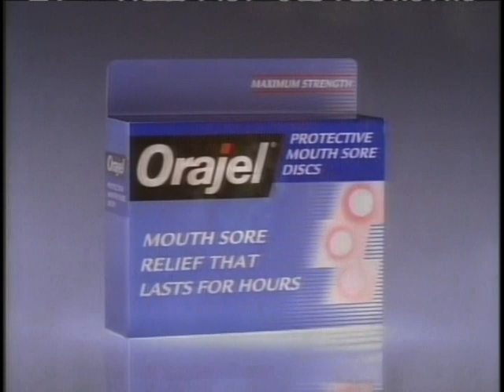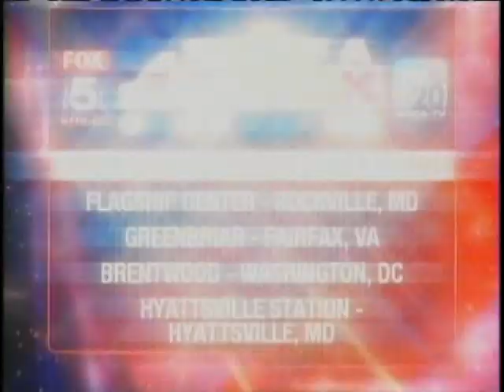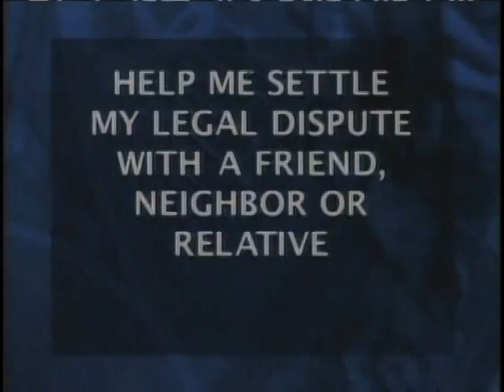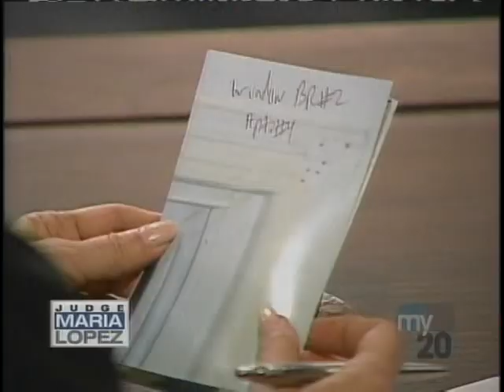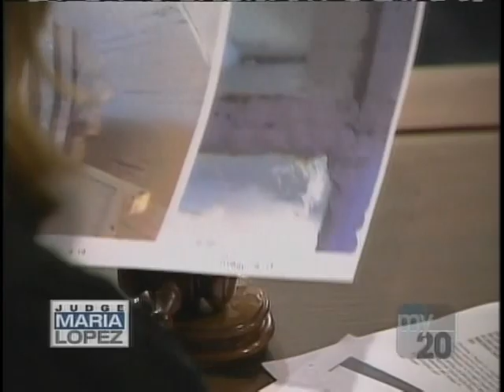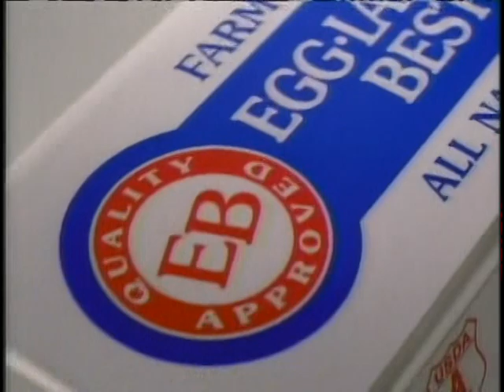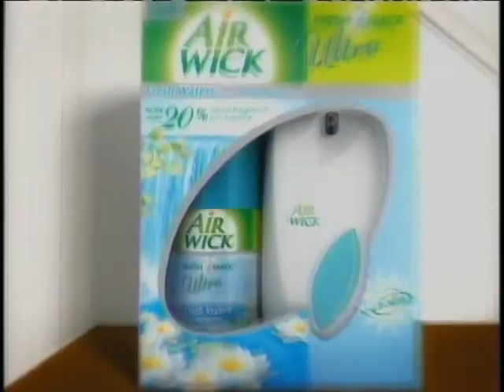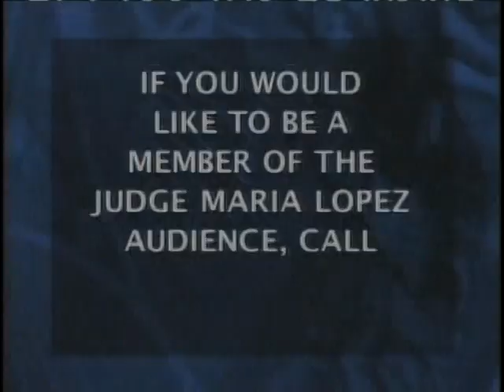vlc record 2021 05 24 11h50m57s dvd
COURT TV Show 2007 : Judge Maria Lopez w Katurah Blackmon,Tenant vs JACQUES CHEVALIER Landlord (me) for Security Deposit dispute. Filmed in NYC  live, entertainment to make you laugh or cry :):